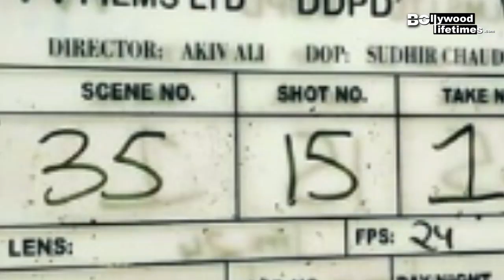Ajay Devgan's Upcoming Film 'DE DE PYAAR DE' Release Date Out | Tabbu | Rakul Preet | Jimmi Shergill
Ajay Devgan's Upcoming Film 'DE DE PYAAR DE' Release Date Out  |Tabbu | Rakul Preet |Jimmi Shergill check out the video!